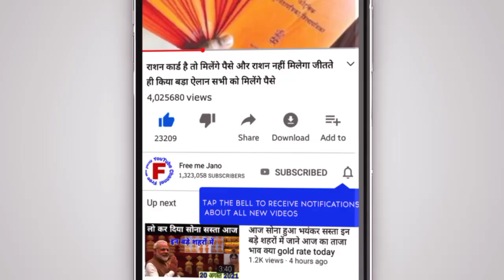आज से दिवाली तक सस्ता हो गया सोना और चांदी जानिए आज के ताजा भाव Sona Chandi ka taaja bhav kya hai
(Thanks)

10 October 2021, aaj ka Sone sone ka bhav//gold rate today//Gold price today//sone ka bhav aaj ka

Search key

1. gold and silver price,
2. aaj ka Sone Chandi ka bhav kya hai,
3. today silver rate
4. today gold rate
5. today gold price
6. what is the price of gold today,
7. what is the great gold silver today,
8. petrol diesel rate today live,
9. 22, and 24, carat gold rate
10. silvers p4
11. Aaj Sone aur Chandi ka bhav,
12. today gold rate,
13. today silver rate,
14. today Sona Chandi rates,
15. today Gold price India,
16. today gold price in all over India and city,
17. gold rate price today,
18. 1 kg Chandi ka rate,
19. ek kilo Chandi ka rate,
20. 10 gram sone ka bhav,
21. 10 gram gold price today,
22. 1 kilogram Chandi ka rate,
23. 1 kilo chandi price,
24. silver price today in India,
25. 10 October 2021 today gold rate, 10 October 2021 aaj ka Sone Chandi ka bhav ! Gold price today ! Gold rate today, Aaj Sone Chandi ka correct bhav